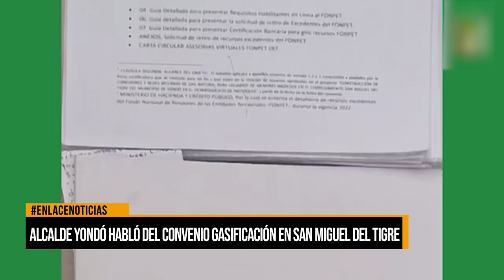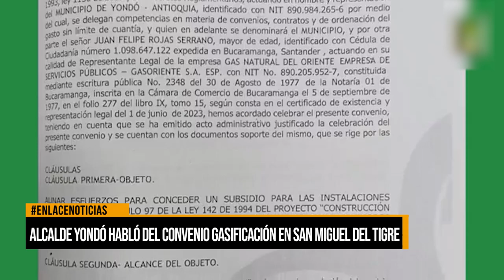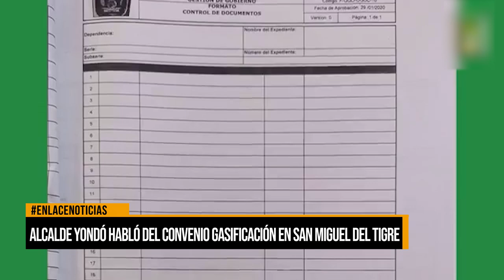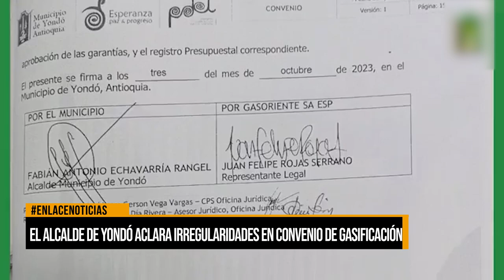Alcalde de Yondó habló del convenio gasificación en San Miguel del Tigre